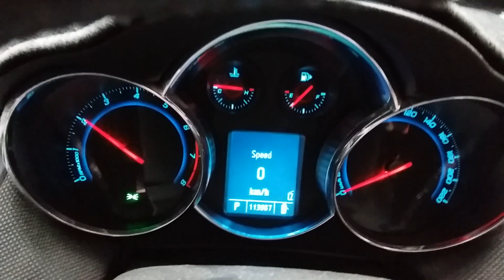Holden Cruze 1.4ltr engine 113967km W1693